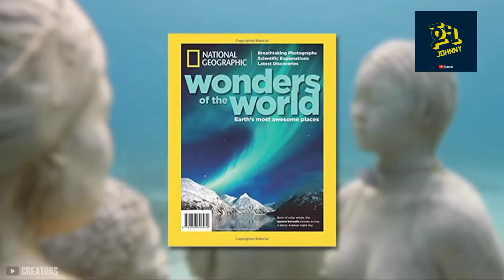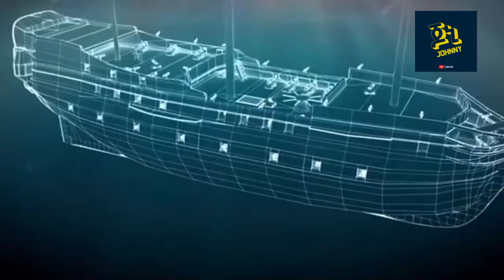ውሀ ውስጥ የተገኙ እጂግ አስገራሚ እና አስደንጋጭ ነገሮች | Johnny | abel birhanu | feta squad